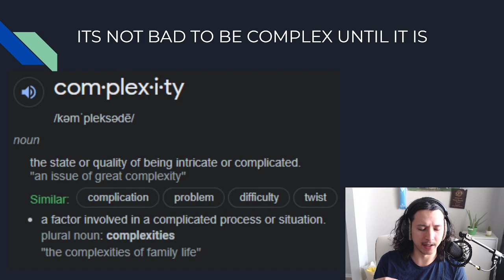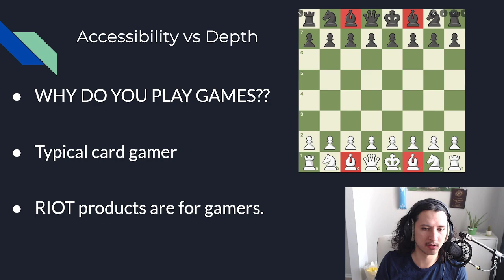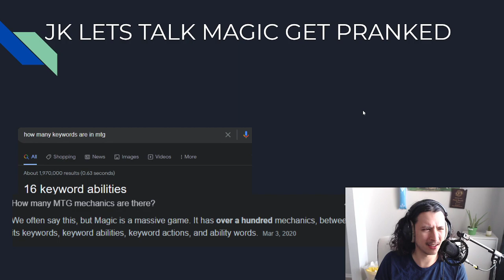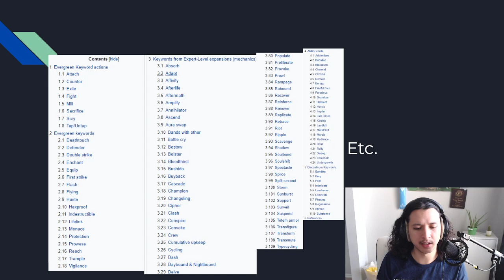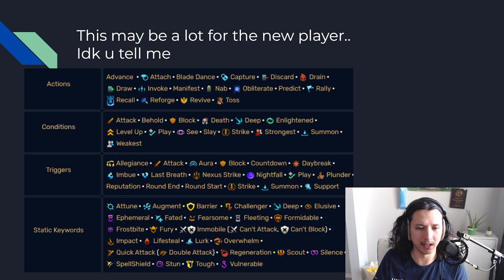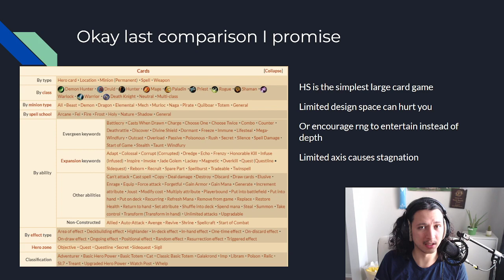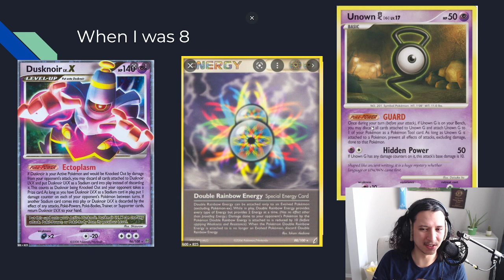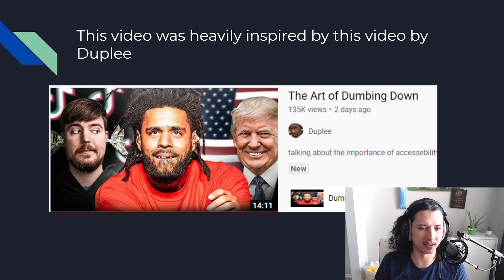LOR IS TOO COMPLEX! | Legends Of Runeterra Rant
Riot gotta chill on the keywords fr